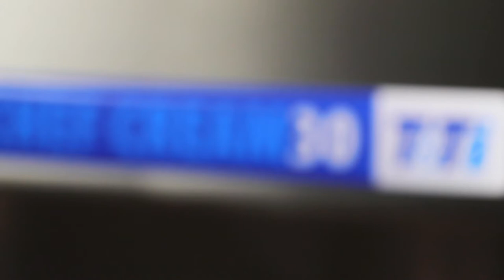Valmar Chef Cream Trailer